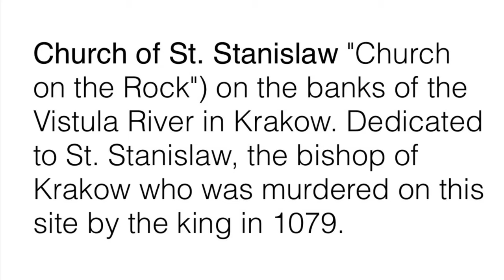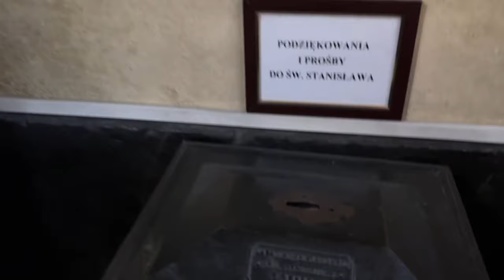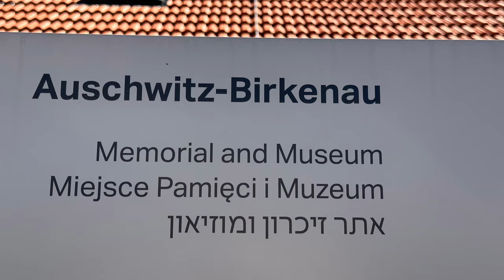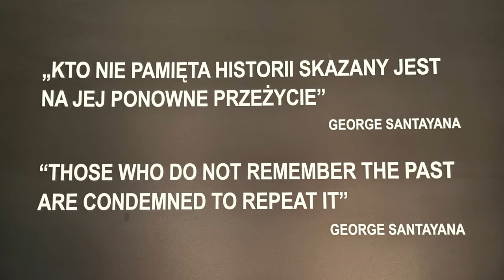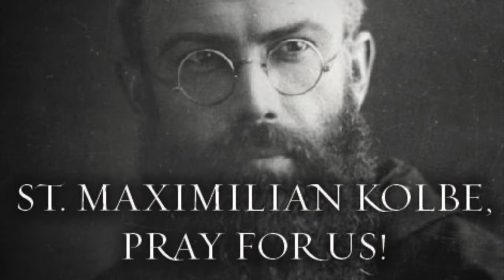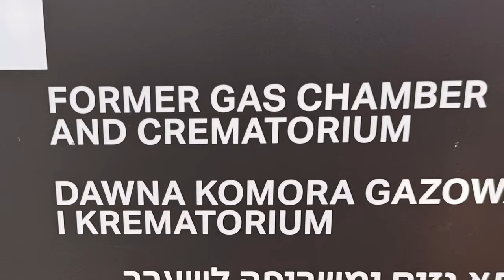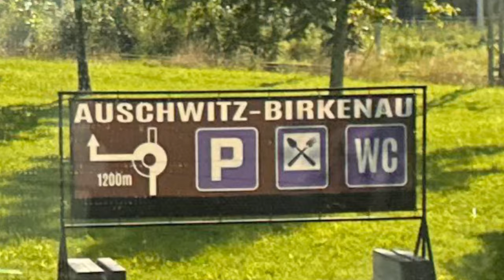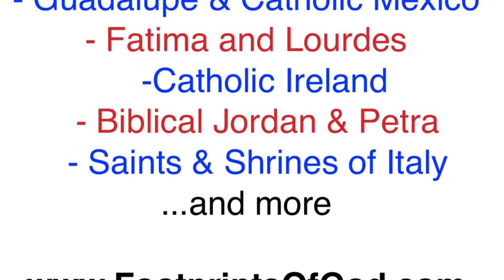Poland 8: Auschwitz and Birkenau